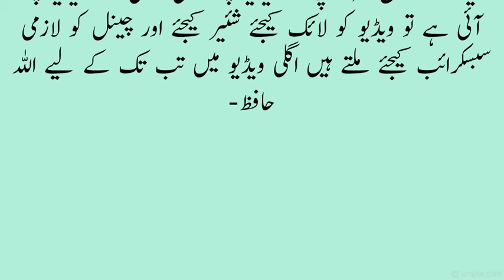Yazeedi Foj Ka Sipa Salaar Umar Bin Saad Ka Anjam | Waqia Karbala | Imam Hussain R.A | Haris Stories